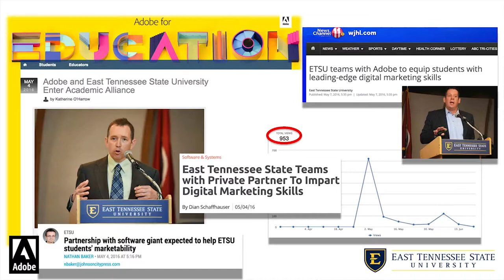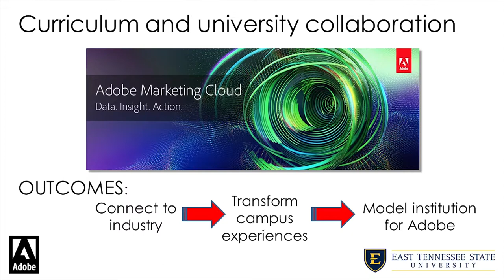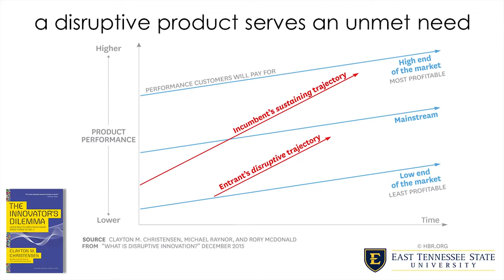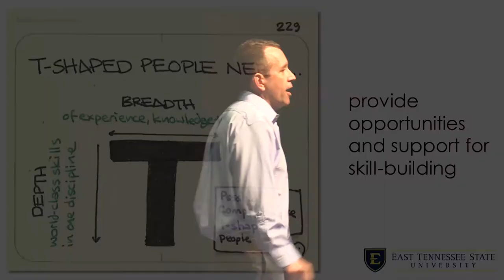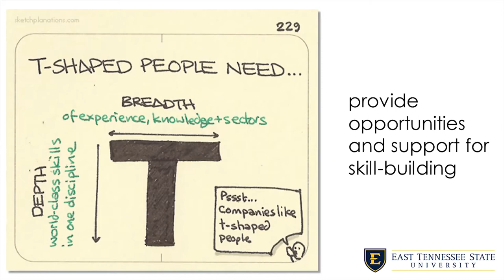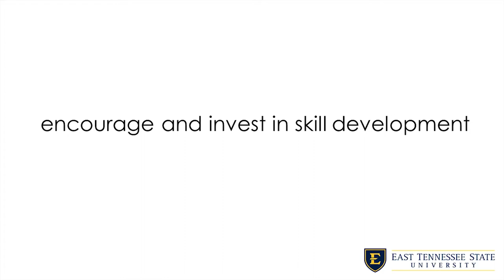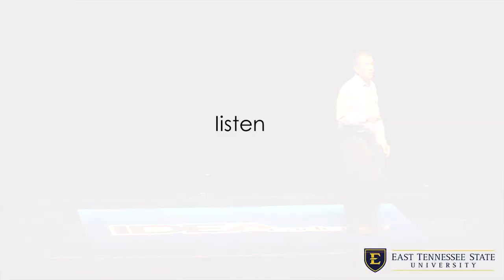IDEAcademy | Dr. Stephen Marshall - Disrupt or be Disrupted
1. What defines the experience age - media and social engagement

2. What is disruption - an innovative approach to a challenge or opportunity

3. How do you coach disruption - interdisciplinary collaboration and individual skill building

4. Examples and ways leadership can foster "experience age" employees